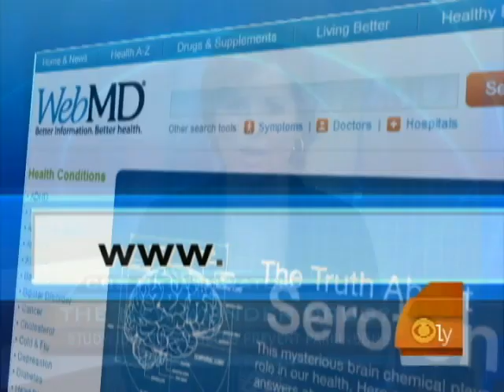Parkinson's Disease, Ibuprofen Link?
Dr. Jennifer Ashton spoke to Maggie Rodriguez about a new study that links Ibuprofen to a reduced risk of Parkinson's Disease and the theories that support the preliminary findings.